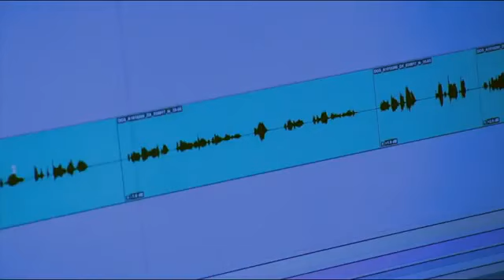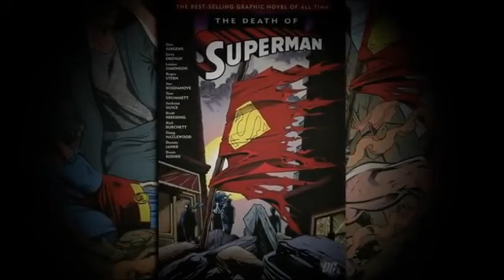The death of Superman (2018) || Official Trailer || A&M™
Home Entertainment resmi telah merilis trailer untuk film The Death of Superman. Film ini merupakan bagian dari dua bagian film “Death and Return of Superman” yang akan debut pada akhir musim panas ini. Ya, studio raksasa tersebut merilis klip pendek yang beradegan jubah Superman, robek dan berkibar yang tertiup angin, yang bermakna sebuah penghormatan kepada sampul komik asli Superman #75, “Kiamat!”. Suatu komik yang terdapat alur cerita dan masalah di mana Superman akan benar-benar mati. Lho, gimana ceritanya, ya?

Tentang Film The Death of Superman

Cerita berawal dari saat peluncurannya, komik dengan judul “The Death of Superman” ini telah meraih keberhasilan sebagai buku komik utama terbesar sepanjang masa, yang laris terjual di toko-toko komik dan kios koran, terutama di Amerika Serikat. Berinisiaif melanjutkan film-film kartun Superman yang telah ada, pihak Warner Bros membuat film kartun dengan judul yang sama, yakni yang menceritakan tentang kematian sang Superman seperti komik sebelumnya baru-baru ini. Namun tentunya, fitur-fitur dalam versi kartunnya akan sangat berbeda dari komik, yakni lebih dramatis dan klimaks serta lebih condong ke konsep cerita komik Superman ‘Hari Kiamat’.

Film kartun ini merupakan yang persembahan pertama dari “DC Universe”, dimana  fitur animasi langsung-ke-DVD oleh Warner Bros. Home Entertainment. Jadi, versi DVD film The Death of Superman, Warner Bros menawarkan kebebasan yang signifikan, terutama karena diperlukan untuk menarik baik kematian dan kebangkitan Sang Superman dalam 70 menit.

Sinopsis Resmi

Berikut ini sinopsis film The Death of Superman;

“Ketika monster raksasa muncul dari tempat peristirahatan bawah tanah dan mulai mengamuk tak beralasan, Justice League dengan cepat dipanggil untuk menghentikan kekuatan alam kolosal yang menghancurkan tersebut. Tetapi segera menjadi jelas bahwa hanya Superman yang bisa melawan monstrositas yang telah dijuluki ‘Kiamat’. Lalu keduanya bertarung hingga terhenti ketika mereka mencapai jantung kota Metropolis. Saling memukul dan bertarung Superman akhirnya mengakhiri ancaman Kiamat saat ia melempar satu pukulan terakhir yang membuatnya pingsan selamanya.”

Film Death of Superman ini dibintangi oleh Jerry O’Connell, Rebecca Romijn, dan Rainn Wilson, serta Rosario Dawson, Nathan Fillion, Christopher Gorham, Matt Lanter, Shemar Moore, dan Jason O’Mara.

Tentang dirilisnya film kartun The Death of Superman ini kabarnya bakal segera ada pada akhir musim panas ini dalam bentuk Blu-ray, DVD, dan unduhan digital. Sementara film bagian kedua dari kisah dua bagian Superman ini, Reign of the Supermen, kabarnya bakal ada pada awal tahun 2019 mendatang. So, bagi pelayar yang suka sekali dengan superhero ini, pastinya tak akan melewatkannya bukan?